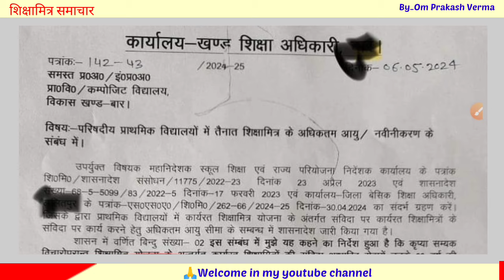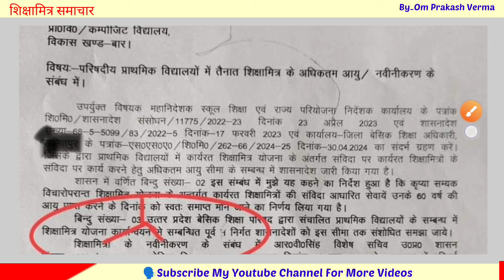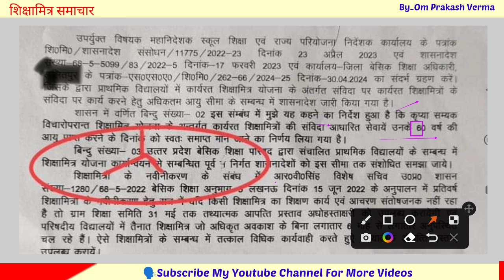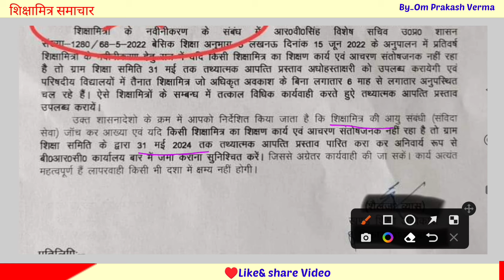Shikshamitra letest News|Today Shikshamitra News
जय हिन्द 🙏
Welcome in my YouTube channel
🗣️इस वीडियो में...
👉शिक्षामित्र समाचार।

🗣️Gmail👇
शिक्षामित्र संविदा नियमावली में बिना किसी संशोधन के शिक्षामित्रों का नवीनीकरण समाप्त करके या तो पूर्ववर्ती सरकारों ने शिक्षामित्रों को धोखा दिया है या फिर वर्तमान सरकार ने शिक्षामित्र नेताओं को जो लगातार समायोजन करवाने और वेतनमान दिलाने की पैरवी कर रहे हैं उनकी औकात दिखा दी है कि आप लोग शिक्षामित्रों को ठगने का प्रयास न करें शिक्षामित्र की जो स्थिति सन् 2000 में थी वही स्थिति 2024 में भी है
अर्थात 24 साल नौकरी करने के बाद भी जहां से शुरुआत की थी वही स्थिति आज भी है
shikshamitra news
shikshamitra
shikshamitra 2024
shikshamitra today
shikshamitra latest news
shikshamitra current news
shikshamitra latest news today
shikshamitra samayojan
anudeshak shikshamitra live debate
live debate on salary of shikshamitra
shikshamitra news 2024
shikshamitra news go gopal
shikshamitra sangh
shikshamitra khabar
18 january shikshamitra news
shikshamitra samachar